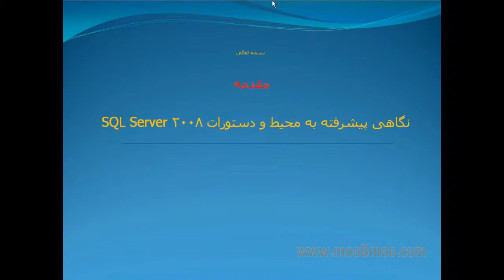mooBmoo com SQLServer P037